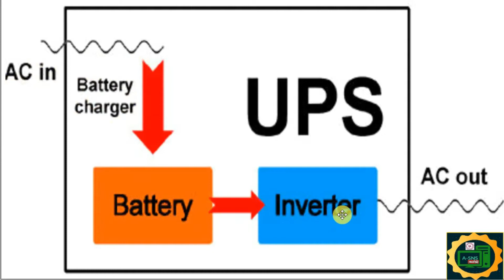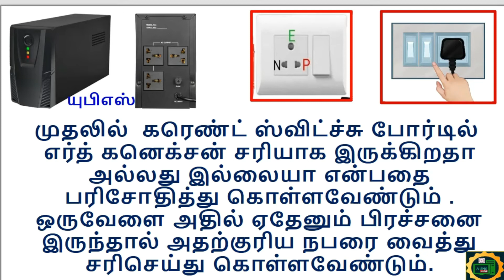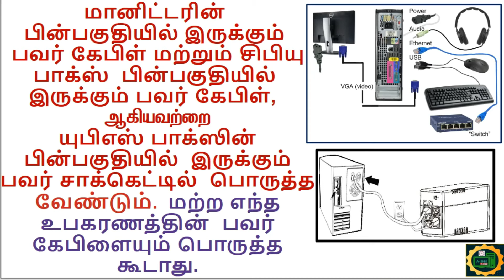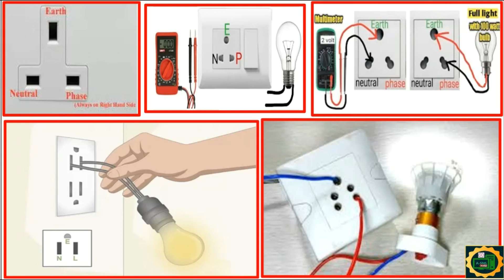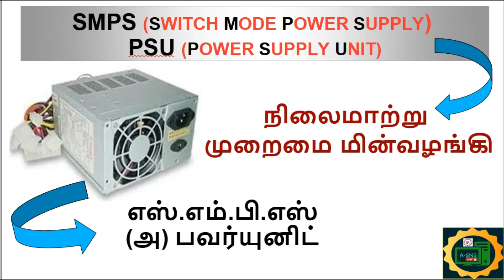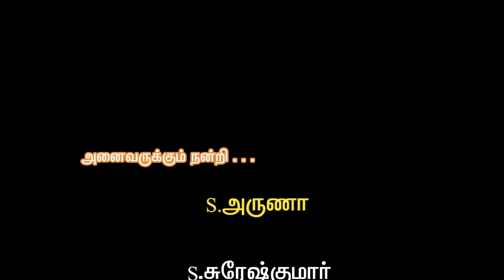கம்ப்யூட்டரில் முக்கியமாக பயன்படுத்தப்படும் UPS-களின் முழுவிபரம் ஓர் பார்வை..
கம்ப்யூட்டரில் முக்கியமாக பயன்படுத்தப்படும் UPS-களின் முழுவிபரம் |Computer UPS and Electrical Earth Checking Concept| தொகுப்புகள் பற்றி முழுமையாக தெரிந்துக்கொள்ள வேண்டிய டிப்ஸ் துளிகள் ஓர் பார்வை... Simple Computer Tips for | Computer UPS and Electrical Earth Checking Concept | in Desktop Computer| Shortcut tips |... கண்டிப்பாக மறக்காமல் பாருங்கள்..